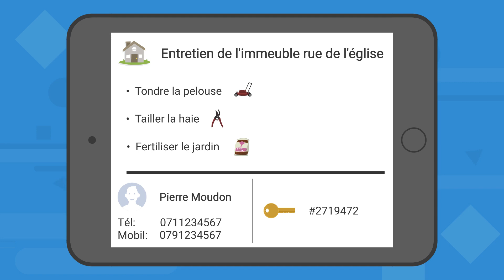Gérer les travaux de maintenance n'a jamais été aussi simple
La solution d'entretien de SORBA permet aux horticulteurs, aux couvreurs (enveloppe du bâtiment), aux concierges et à tous ceux qui doivent effectuer des travaux réguliers d'améliorer leur processus de travail.
Saisissez une fois tous vos biens immobiliers et planifiez ensuite les travaux réguliers. Vos collaborateurs voient directement dans leurs calendriers quels travaux sont prévus, où ils doivent se rendre, ce qu'ils doivent emporter et d'autres informations importantes. Plus d'informations sur la solution d'entretien SORBA

Vous souhaitez avoir une vue d'ensemble au jour le jour et plus de sécurité sur vos projets de construction sans devoir toujours vous rendre sur le chantier ?

Vous voulez savoir comment préparer votre entreprise de construction pour l'avenir ?
Téléchargez notre guide pratique gratuit : Les pierres angulaires d'entreprises de construction performantes

Vous avez une question sur la numérisation de l'administration de la construction ou sur des solutions globales ? Contactez-nous sans engagement